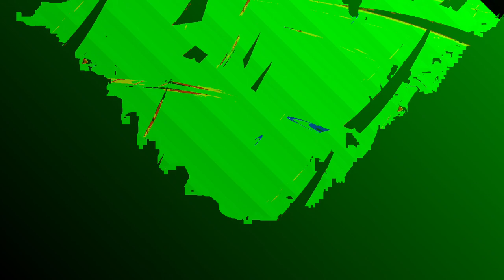[EPILEPSY WARNING] Movie 24 01 08 04h33m57s